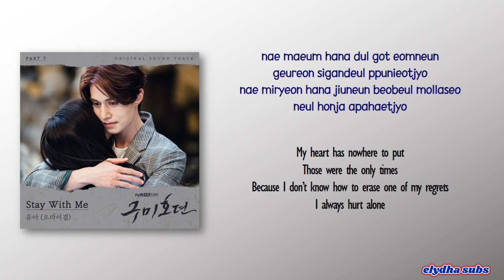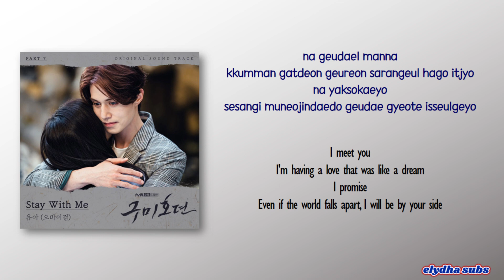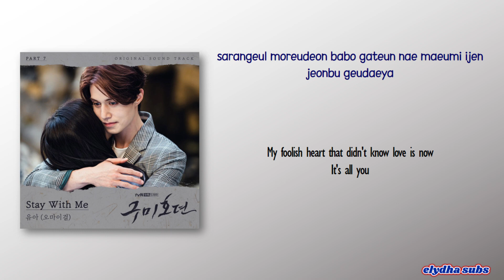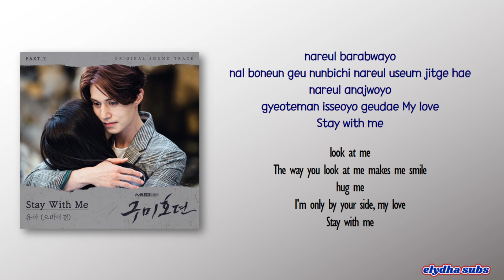YooA - Stay With Me